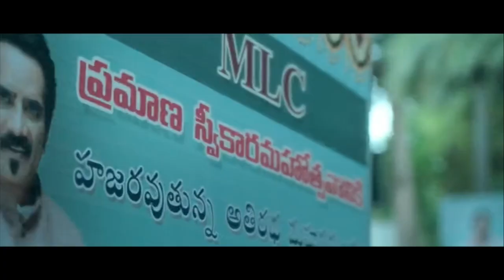Rao Ramesh And Ajay Ghosh Gopichand Interesting Scene || Latest Movie Scenes || Multiplex Telugu